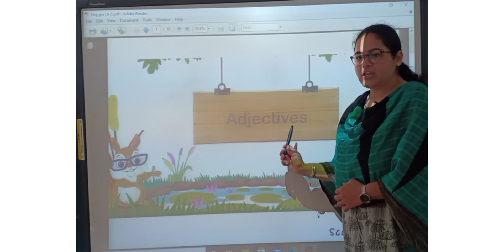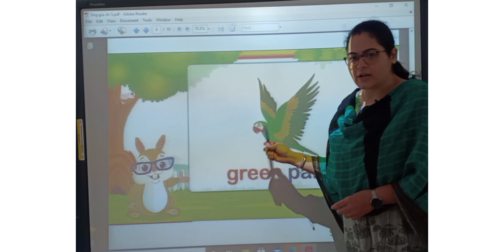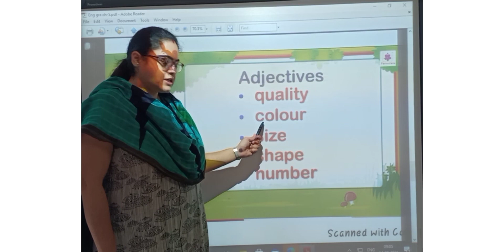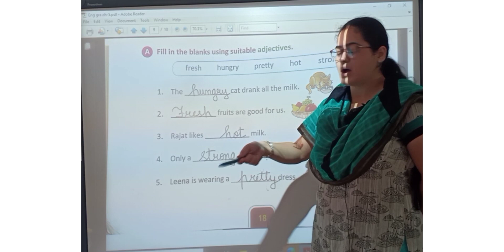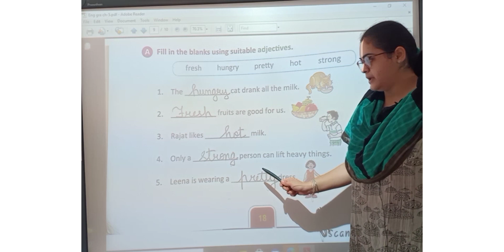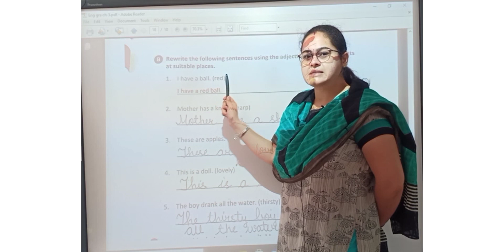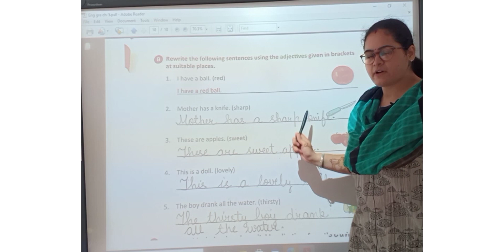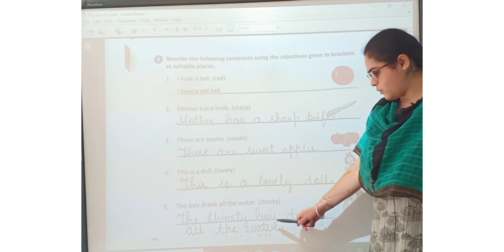Std 2 English Grammar Ch 5 Part 1